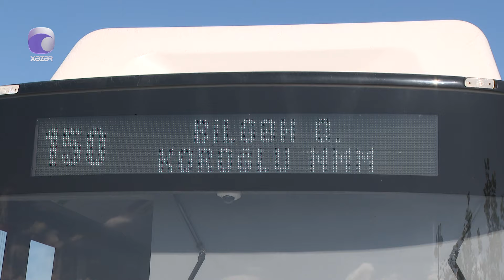Bu marşrut avtobuslarında gedişhaqqı artırıldı - Sərnişinlər narazıdır